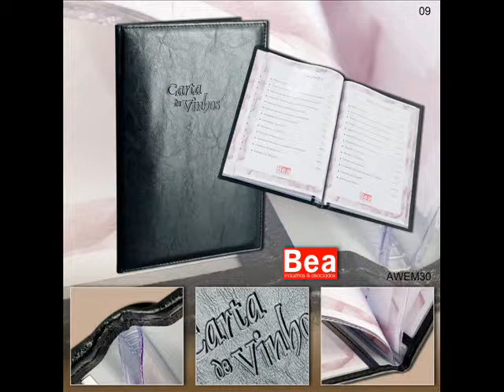restaurante carta y menu